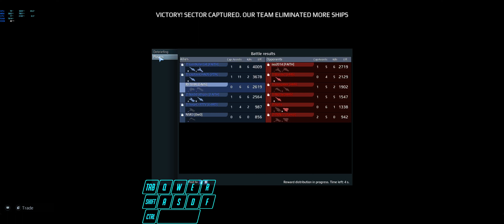TheRE1VAX: Star Conflict PVP - Tharga - "Pounce'N"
8:29
Pounce!

Yeah Burst+Jump is fun.